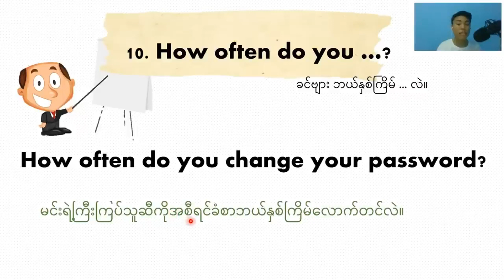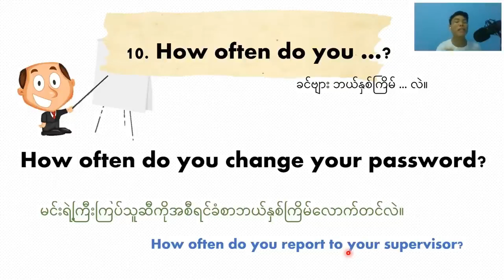10 How often do you ဘယ်နှစ်ကြိမ် သလဲ